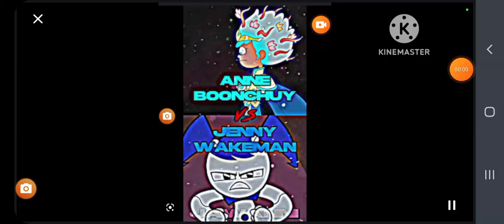call me dj jenny wakeman vs amphibia anna my life as a teenage robot